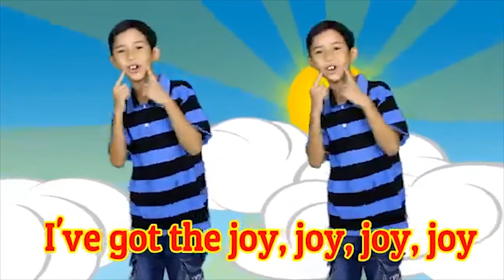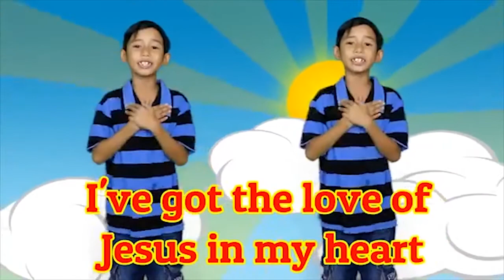Sunday school 4 oct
Sunday School by GKI Gading Indah